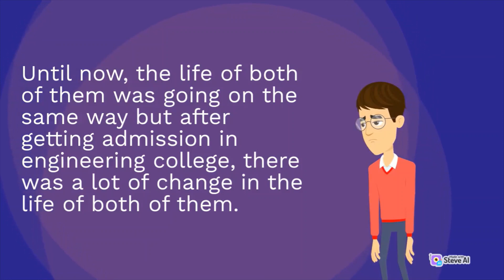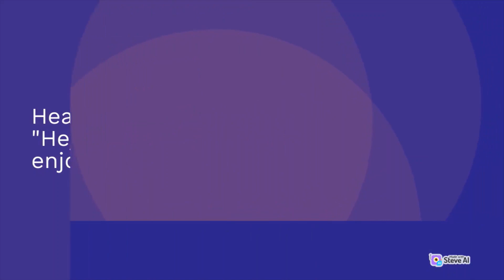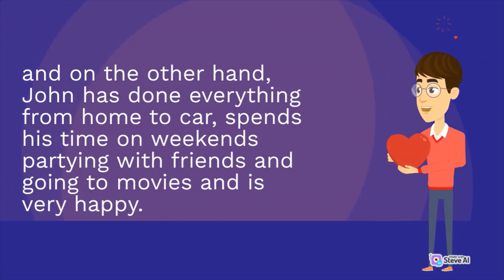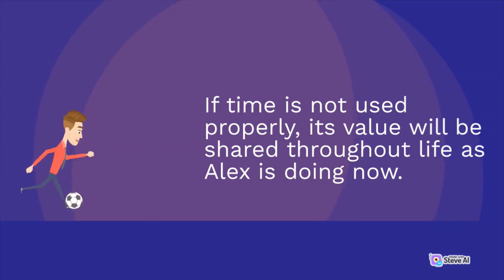Value your time motivation | English Motivational Story | Must watch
This is the story of two friends, how time changes their destiny.
One uses the time properly but other waste time.
Must watch

value your time motivation,
value of time motivational video